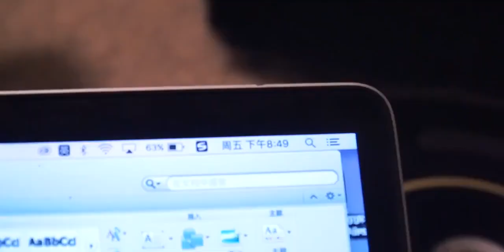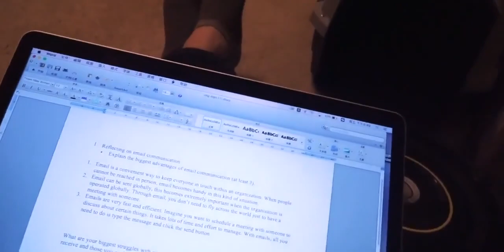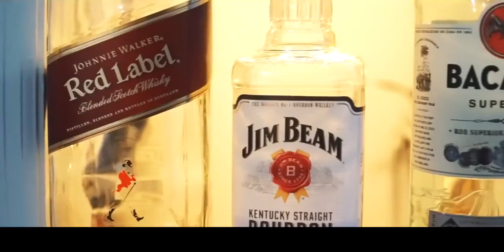Episode 61 | 这是一个充满酒味的视频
生活,留学生活,VLOG,大学,日常